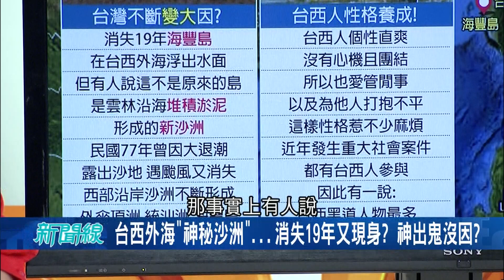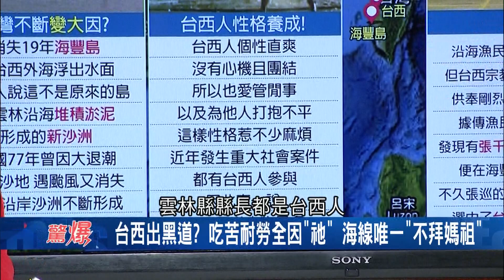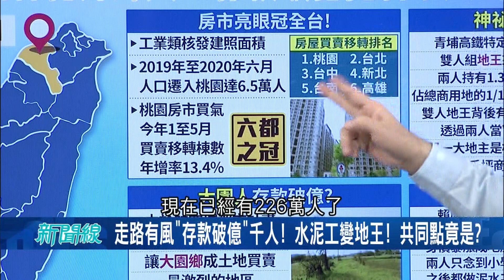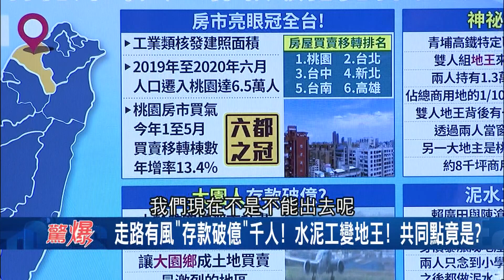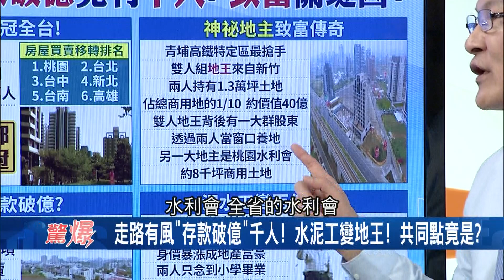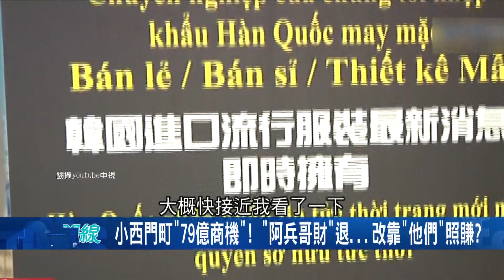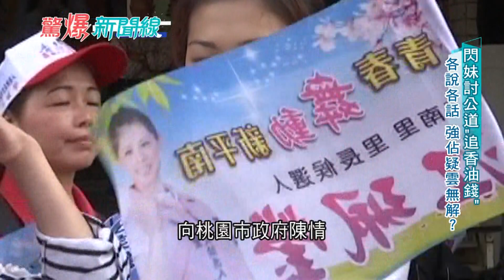海線唯一不拜媽祖！台西建造安西府時有神蹟？！從中國福州將福州杉丟入海中竟都出現在台西外海...│呂惠敏主持│【驚爆新聞線PART1】20201011│三立新聞台